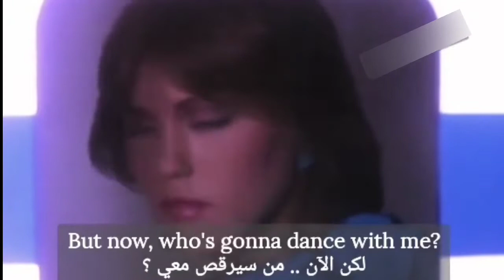جورج مايكل همسات مهمله مترجمه بالعربي